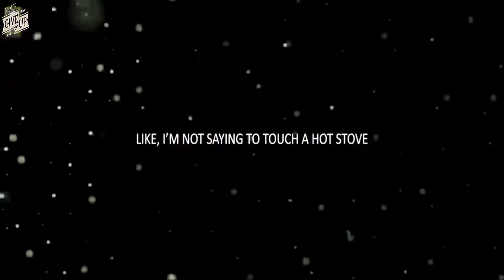Motivational Video For Success - How High Achievers Really Set Themselves Up to Win